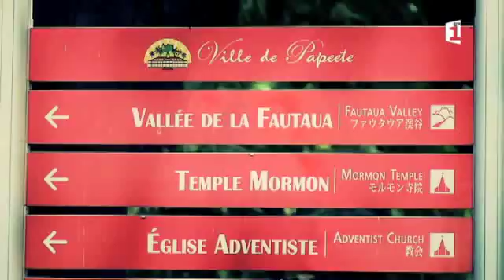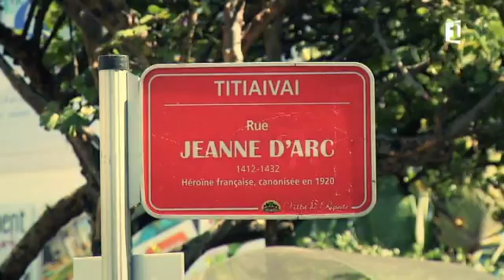Mémoires de rues - Episode 86 - Rue Lieutenant Varney